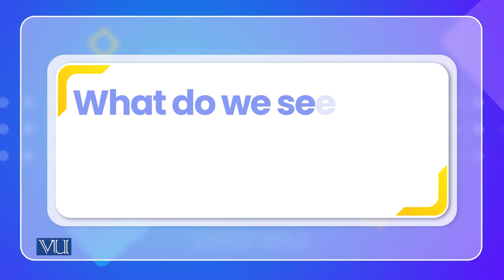Popular Cullture Described | Cross Cultural Psychology | PSY515_Topic172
Topic172: Popular Culture Described
By Dr. Naumana Amjad